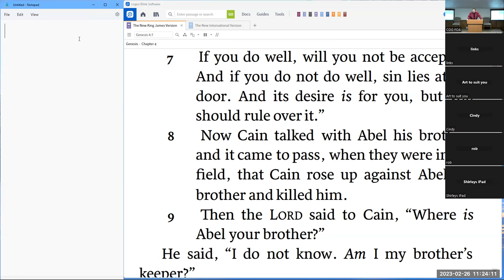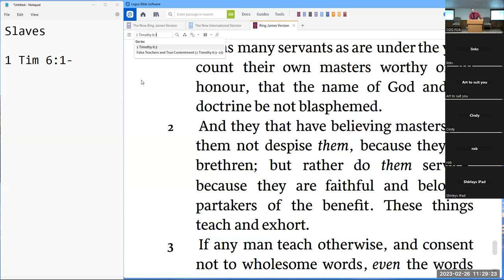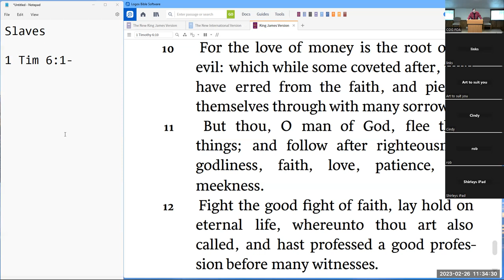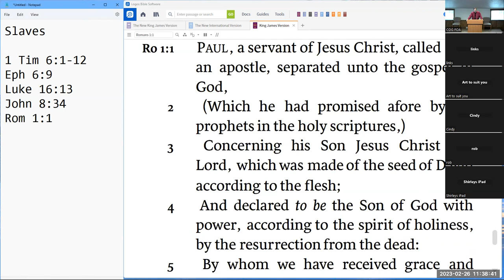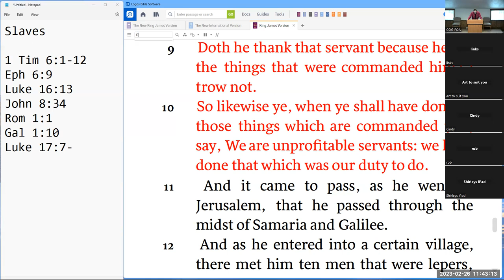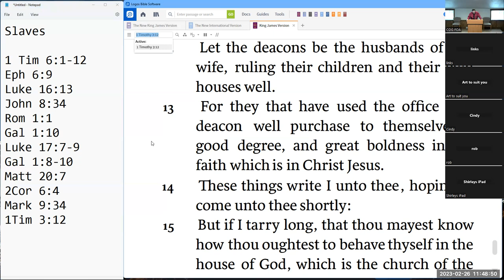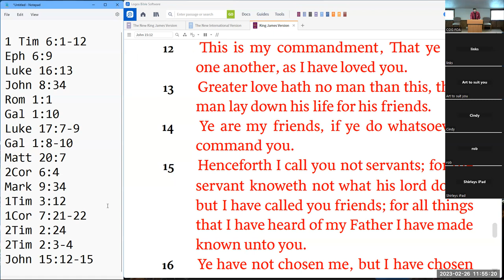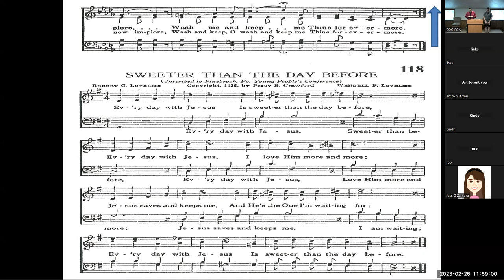Slaves - Ray Corbaley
Title: Slaves
Speaker: Ray Corbaley
Cashmere Church of God: Faith of Abraham